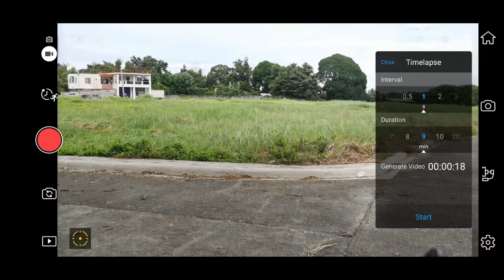DJI OSMO MOBILE 2 REVIEW with examples! Wow! ang stable! | CarpeJM TV | VLOGGERSPHILIPPINES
✅ Vlog Title : DJI OSMO MOBILE 2 REVIEW with examples! Wow! ang stable! | CarpeJM TV

HALOOOO! SAWADEE KHAP!
In this video, I reviewed the DJI OsmoMobile2 na binili ko last 8.8 :D

Grabe! Kitang kita ang difference pag gumamit ng OM2 kesa phone lang!
Sugooooooiiii! Take stabilized videos with fluid motion!

Ganda rin ng feature na sumusunod yung gimbal sa movements ng face mo.
Galing din ng hyperlapse and timelapse feature.

Mura lang mga besh to!